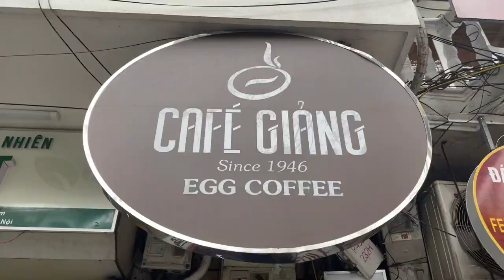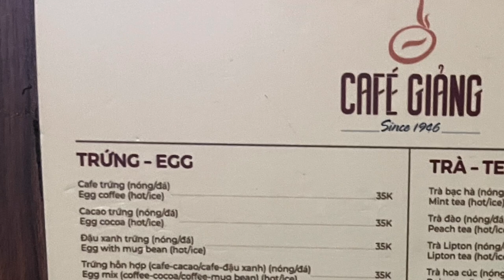The Number 1 Thing You MUST TRY in Hanoi Vietnam cà phê trung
In this episode of Tasting Travel, We are in Hanoi, Vietnam and we head over to Cafe Giang 39 to try the number 1 thing you must try in Hanoi Vietnam, Egg Coffee at the place that invented it in 1946 out of necessity due to a milk shortage in French Colonial Vietnam.
Then we head to the end of the block to Xoi Yen to eat their Turmeric Sticky Rice Mix Plate.
Xoi Yen , 35b P. Nguyễn Hữu Huân, Hàng Bạc, Hoàn Kiếm, Hà Nội 100000, Vietnam

Affilliate links

shorturl.at/dfsB3

cà phê trung. vietnamese egg cream coffee Hanoi Street Food